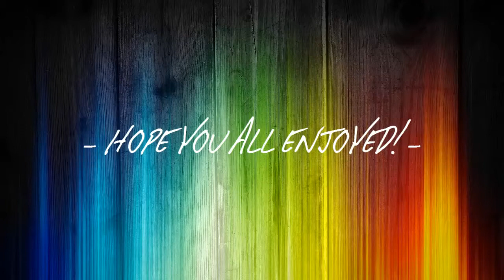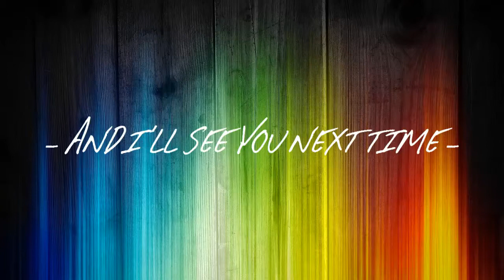Dead Space 3 COOP - Part 1 [I'M NOT A HORSE!]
Hey guys, so Elliot and I have started a new playthrough (doesn't mean the others are done, it means I wanted to play this bad). Other videos will be out later this week, I just have a lot of college shit to do.

If you want to pick this game and others up really cheap and give some money to charity go to: